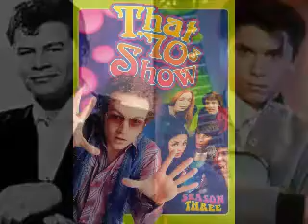Ritchie Valens by Gabriella Bracamonte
DISTCO 2014 Pop Culture Senior Level